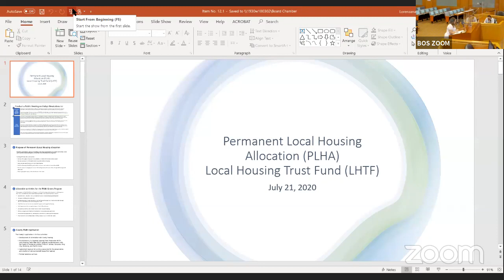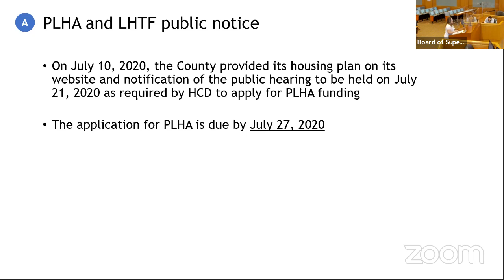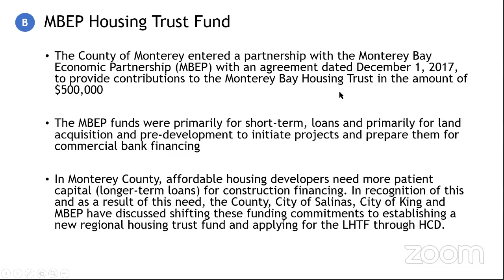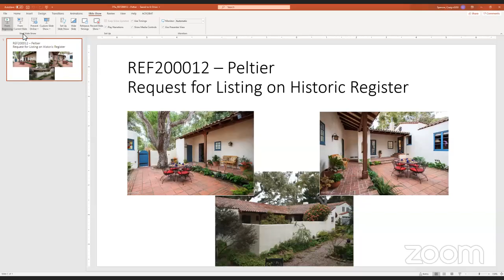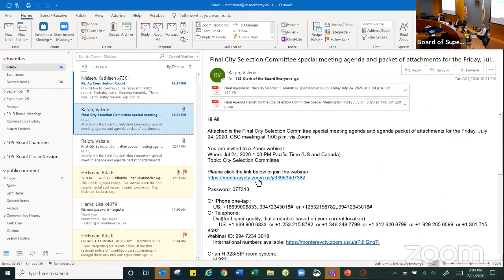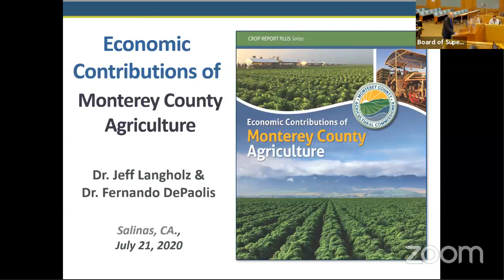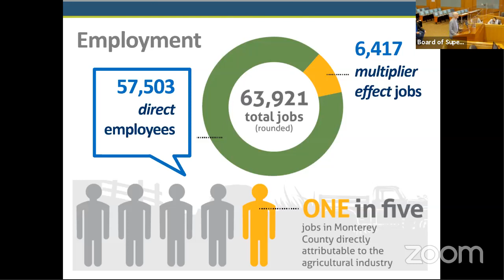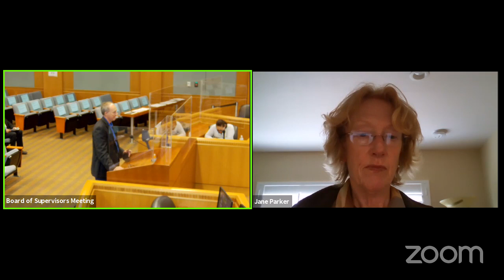Board of Supervisors Meeting 7.21.20